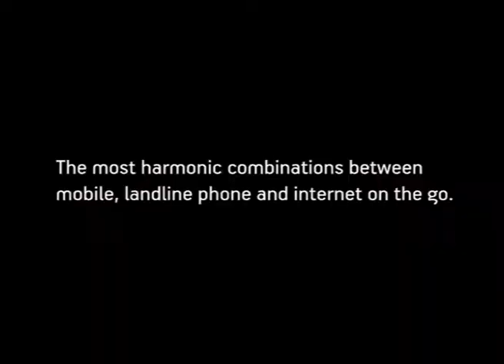Cosmote mobile phone network: Chorus smart play